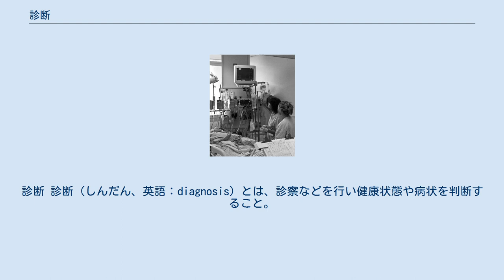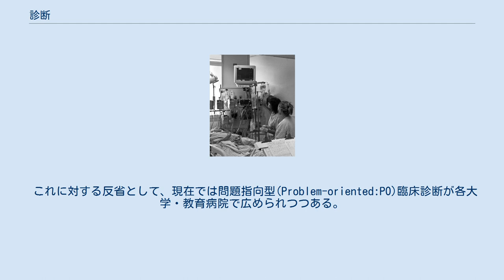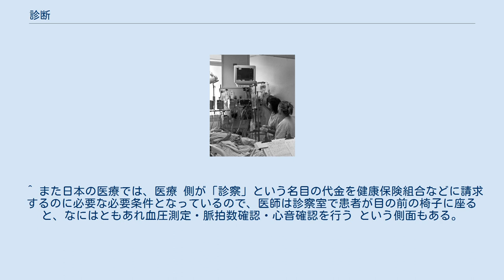診断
診断 診断（しんだん、英語：diagnosis）とは、診察などを行い健康状態や病状を判断すること。
言葉としては生物以外にも用いられている。
 診断は、診察や検査を行い、そこで得られた諸情報を用いて医師などの専門家が、患者の健康状態や病気の状態を判断することである。
診断の途中には推論をする段階がある。
よって誤診が生じうる。
 診断は患者が診察室のドア（やカーテン）の中に入りはじめた段階からすでに始まっている、ともされ、医学部などではそうした教育・トレーニングが行われていることも多い。
医師は、患者が診察室に入ってくる段階から、目の前の椅子に着席するまでの間の患者の様子（姿勢、歩き方（歩行速度、歩幅）、四肢の動き、椅子へのすわりかた、表情　等々が正常なのか異常があるのか等々を ）をさりげなく観察する。
 （患者側も意識するのはこの段階からだが）患者から身体症状に関する訴え（愁訴）を聴きつつ（問診）、（また持病歴を口頭で尋ねたり過去のカルテに記載された病歴・処方歴などを確認しつつ）、患者の身体の状態を細かく注意深く観察する。
 近代医療のもっともありふれた（そしてとりかかり的な）検査は（1）血圧測定、（2）脈拍数の確認、（3）聴診器で心音を聴く、である。
（これらは非常に簡便に行うことができ、これらで重要な情報が得られることも多いので、広く行われている。 (患者の数が多く、待合室が混み合ってしまっている時などは、効率を上げるために、上記の3つを行いつつ並行的に患者からの愁訴を聴く、という場合もある。）また舌圧子で舌をおさえつつ喉の奥を確認する、ということもしばしば行う。
 医師は仮の推論をし（医師の心の内で、いくつか仮説をたて）、必要と判断すれば、仮説のしぼりこみや 特定の仮説の妥当性を検証するために、あらためて診察や追加の検査を行う。
 この段階で行われる検査はたとえば血液検査、検尿、検便、心電図、エコー、唾液検査、呼気検査、膝蓋腱反射の打診などである。
またレントゲン検査や、現代の先進国ではCT・MRI検査などが行われることもある。
 ありきたりの症状であれば簡単に最終的な判断を得られることもある。
医師は医学教育を受けた時点ですでに、ありきたりな症状ならば症状から病名候補を想起できるよう教育を受けており、即座にそれを候補として挙げ（心の内で）検証を行う。
また症状から疾病の候補を検索するためのデータベース的な文献も出版されており、医師はしばしば診察室のデスクの棚にそれを備えており、比較的珍しい症状ではそれを助けとする場合もある。
だが、珍しい症状や、通常では起こりにくい症状の組み合わせなどを見つけた場合は、複雑な推論をしなければならない場合がある。
診断は、場合によっては、（まるで推理小説の探偵やCSIの捜査員のように）断片的な情報から隠された原因や過去の原因を推察・推定する作業になる。
したがって診断は一直線に進まない場合があり、（途中まで医師が心の内で強く支持していた）仮説が間違っていたと判断して放棄せざるを得なくなる場合もあり、新たに別の仮説を検証するために、患者に対して特殊な質問を投げかけてその返答内容を吟味したりあるいは新たな検査を追加するなどして仮説を検証する、などといった作業が何度も、複雑な過程で、繰り返されることがある。
 診断には推論が入り、推論は誤ることがあるので、診断は誤る場合がある。
診断を誤ることは誤診と呼ばれる。
医師が行っている診断のうち約10 - 30 %ほどが誤診だと各種調査によって明らかになっている（数字は調査ごとに異なる）。
 また、症状群が特定の疾患に一意に結びつかない、あるいは類似の症状群があるものの症例が少ないために単一の疾患として特定するだけの知見が集まらず、疾患概念が存在しないという理由で診断がつけられない、という場合もある。
加えて、現代科学でもなお心身に関する多くの異常は客観的に不可知であるため、自覚的な異常に対応した診断が困難なことも多い。
 そもそも多くの心身の異常は「正常」「異常」の境目がなくグラデーション状に移行して存在しているため、「診断」とは異常の有無を「見つけだす」というより、「医師の責任において病名を確定させ治療を開始するために、グレーゾーンに線を引いて異常と判定することを決断する」という側面も大きい。
多くの疾患に存在する「診断基準」は、そのようにして作られているため、医学の進歩による予後や治療可能性、あるいは医療経済や政策など社会的な影響を受けて時折変化する。
したが...